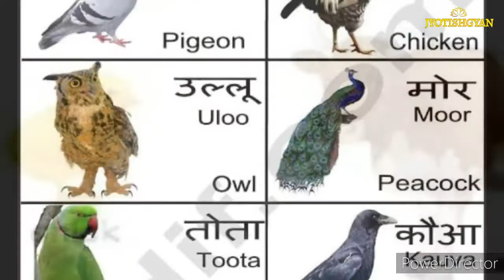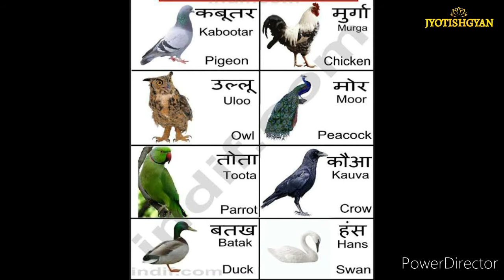প্রাণীদের সেবায় ভাগ্যের উদয় jyotishgyan #9123897597 astrologer taporaj roy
this video content about astrology
is one of the best astrology site in India, launched in Kolkata in the year 2010.
The company is founded by the renowned celebrity charismatic astrologer Mr.Taporaj Roy.

Astrologer Taporaj Roy has been following research in the Vedic sciences and other authentic sources of astrology to create a fusion between the ancient traditions with modern science.

He always ready to help people all over the world to find solutions in all problems of their life.

*Divyakarmayog* is one of the unique creation by the dynamic astrologer Mr. Taporaj Roy.
Dibyakarmayog is very effective career counselling method which helps people to achieve their success by astrological means.

The research made by him is based on Vedic astrology as well as modern techniques. He combines all the knowledge and then has invented a new model of prediction for career councelling.

Dibyakarmayog is very successful and reliable method to solve the career problem and guide to the path of success.

The site offers consultation and guidance on all aspects of life through complete analysis of career prediction (Dibyakarmayog),
health prediction,
future prediction,
lucky name prediction,
lucky business name, prediction etc.

Also the services include face reading, numerology, vastu, tantra, tantrik,  kamakshya tantra and several other remedies like gemstones, mantras and yantras etc.